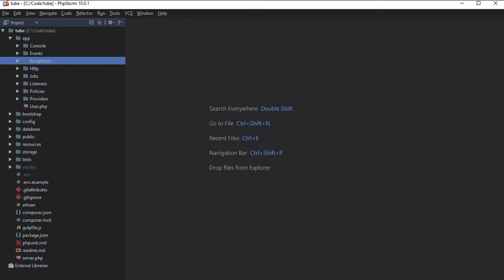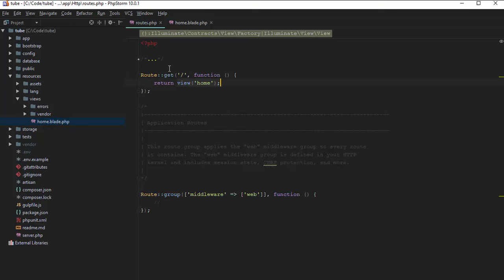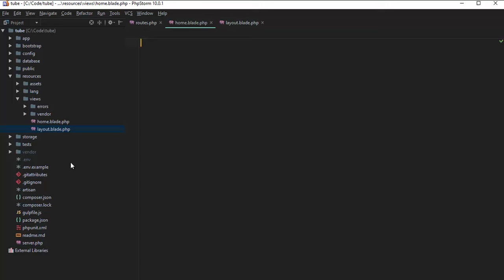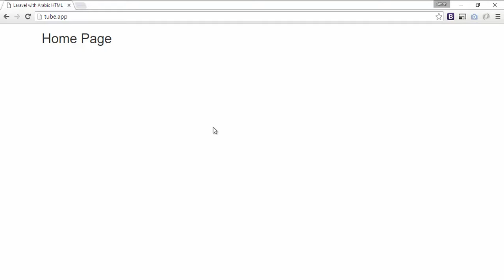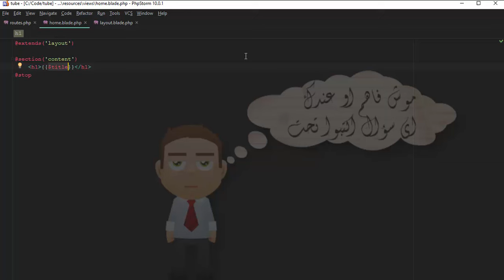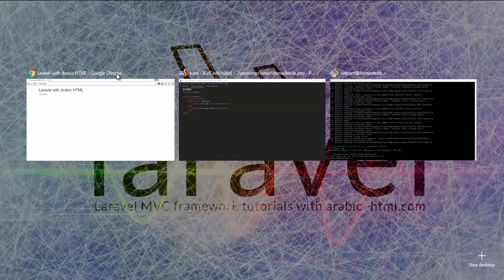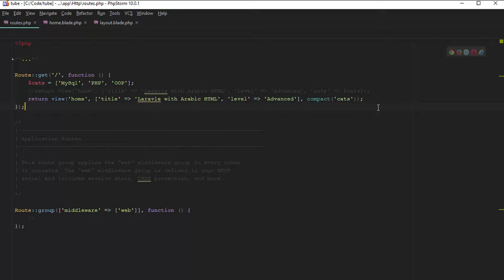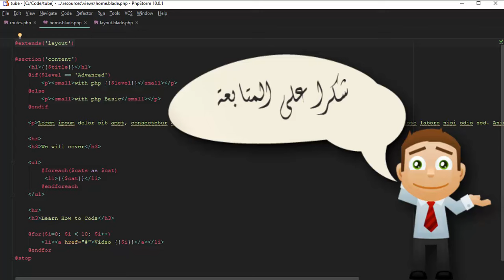laravel simple view route 1 تعرف على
بداية التعرف على كيفية انشاء صفحات يمكن ان يكون المحتوي هو المتغير و الشكل عام يظل بنفس الشكل و كيفية استقبال و ارسال المعلومات و من هنا ستكون البداية مع الفريم من السهل الى الصعب